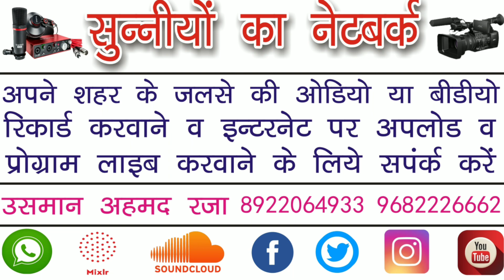एक दम नया निराला कलाम सुने - Tazkira Nirala Hai - Hafiz Adil Raza Jalalabadi - Sikandarpur Afghanan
Rec Palace :- Vill Sikandarpur Afghanan Post Jalalabad Shahjahanpur
Title :-  Jashan E Gaus Ul Wara Confrance

Director    :- Usman Ahmad
Video Editor    :- Usman Ahmad Raza
Camera Man    :- Usman Ahmad Raza
Label     :- Sunniyon Ka Network

Aap Hazrat Yahan Sunni  - Hamd  - Naate Paak - Bayan - Takreer - Dua - Salato Salam - Islamic Naat - Nizamat - Quran - Hadees - Ramzan - New Nizamat 2022 - Famous Naat 2022 - Indian Naat Khwan - Latest Naat 2022 - New Bayan 2022 - Suprhit Naat 2022